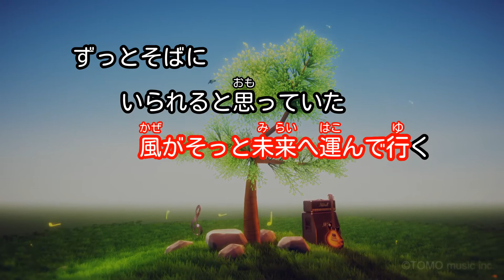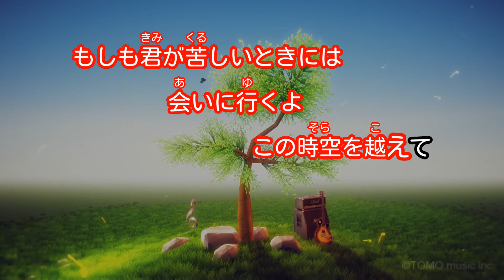【カラオケ】夏のしずく/大山 百合香